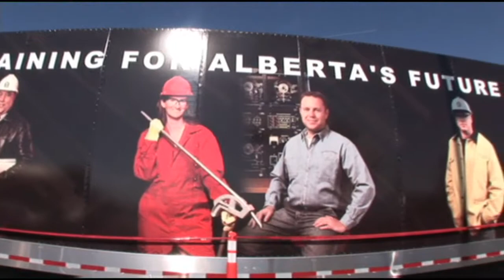Local 424 IBEW- What Our Contractors Say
Organizing video for contractors